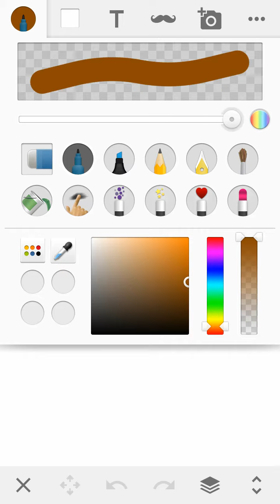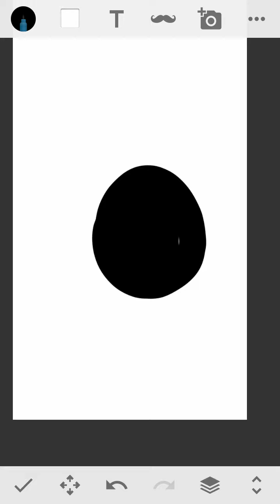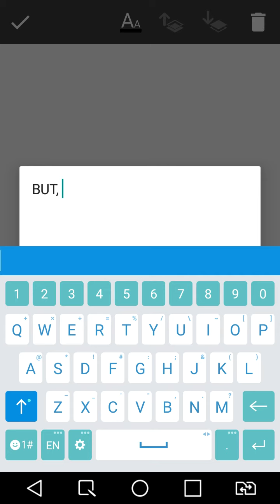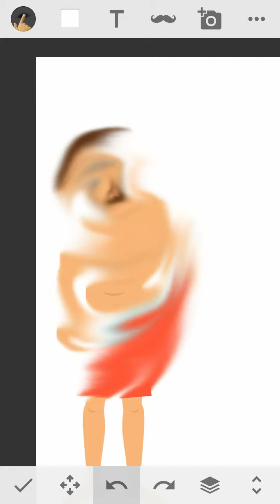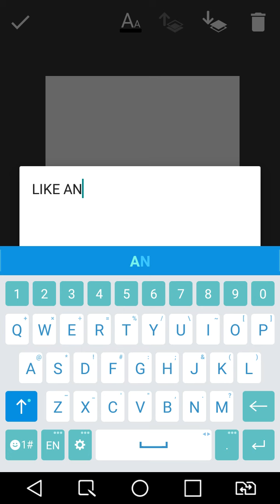How to make animation on sketch (WARNING CANNOT SAVE)